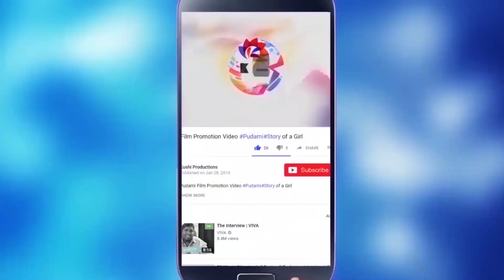Anchor Omkar Tests COVID Positive..? || Omkar Ismart Jodi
AnchorOmkar Tests COVID Positive..?